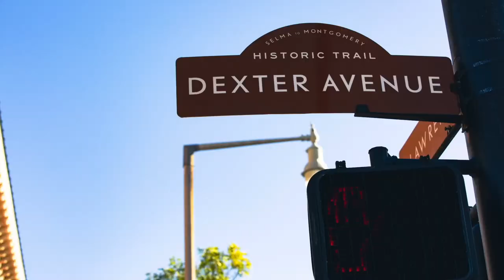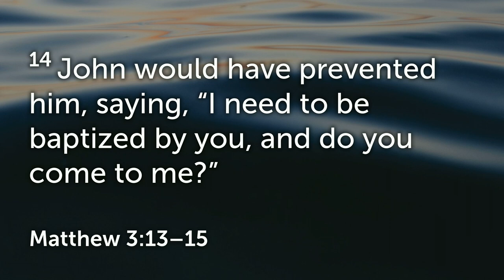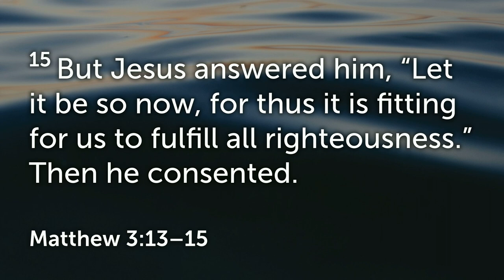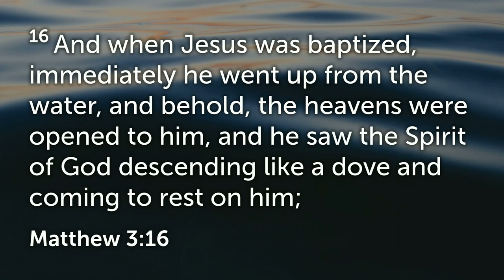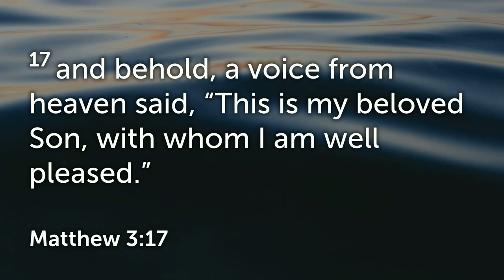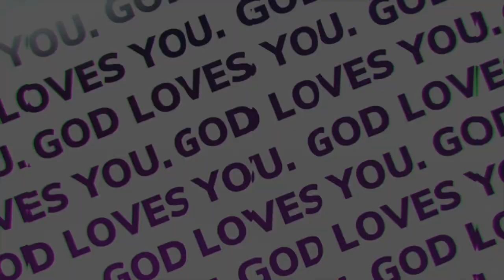The Ministry Launch Of Jesus // Why Jesus’ Baptism Matters // Matthew 3:13-17